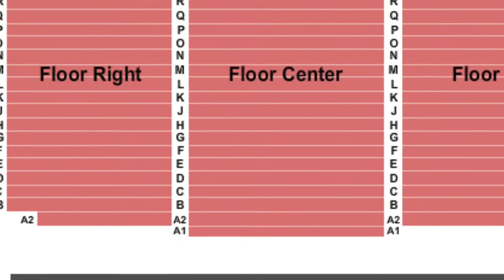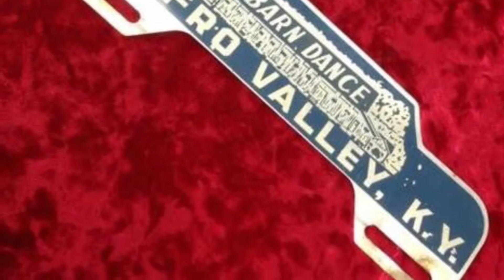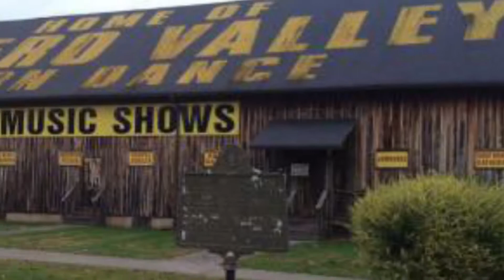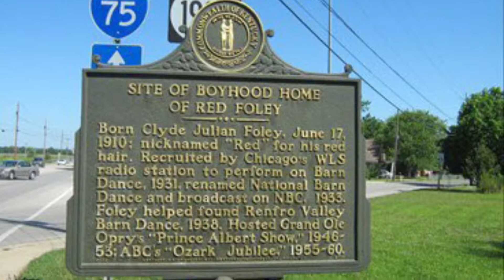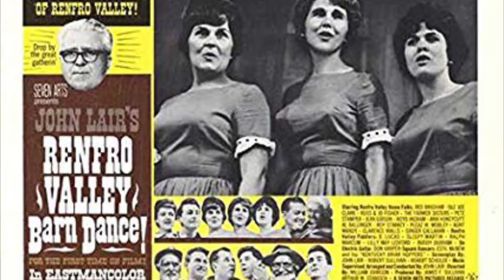Mom, Take Me Back to the Renfro Valley Gatherin’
Dedicated to my mother, Ada Lamb McGeorge, who was an avid listener of ‘Renfro Valley Gatherin’ for 30+ years until her death in 1975.

Public domain images, accompanied by music, honor Renfro Valley (KY) Entertainment Center especially the ‘Renfro Valley Gatherin’ as they celebrate their 80th anniversary enhancing the culture of America. This video contains some images by the producer for the purpose of titling, enhancement, and transition.

Accompanying music, “Take Me Back to Renfro Valley” by Max Wiseman and the Osborne Brothers was purchased by the producer from Apple iTunes on October 20,  2019 for nonprofit reasons.